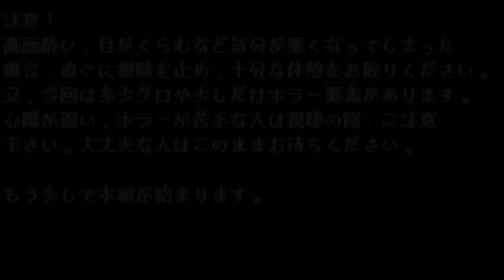[Listenertale非公式] REVENGE unseen DETERMINED SILタイムトリオ戦+??? part3/4[undertale戦闘MAD]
* SILタイムが始まった!
追記: 少しだけ編集ミスがありますが、どうか暖かい目でご覧下さい。

※これは全編の中の一部分です。全編を載せるとかなり
長くなるため、4partに分けました。

Note:RDは「Real of DETERMINATION」という意味です。HPが0になってもマイナス扱いで続けられます。赤攻撃はゲージが黄色なら一発耐えるが、赤色の場合はやられます。

More credits!↓
REVENGE the unseen battle by Soup Sam/Samuel Wolfang
REVENGE now owner by Pootsta blook
undertale True Genocide by Soup Tails
Bad Time Trio fangame by McatR
DISBELIEF PAPYRUS by Flames at Games